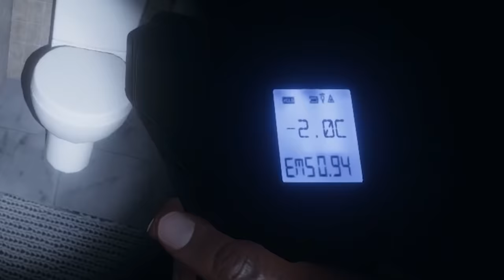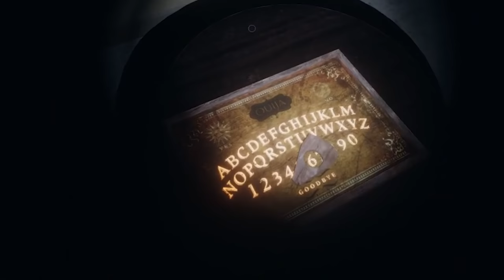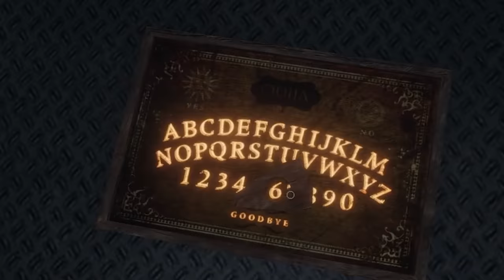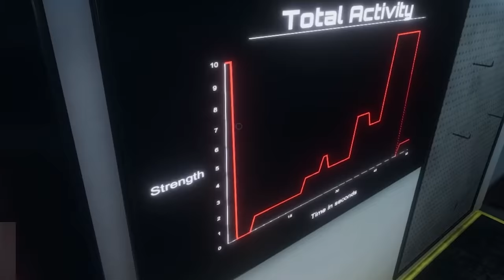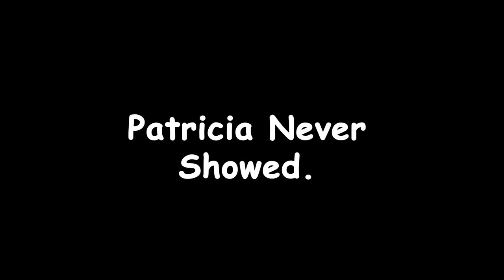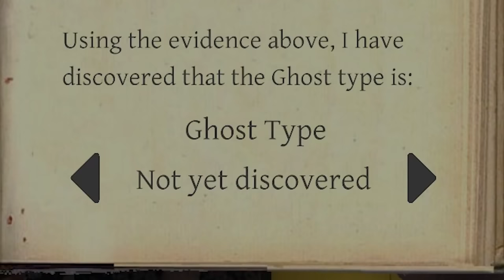I trolled my friends and terrified them in Phasmophobia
Edited by FluffyroxGames